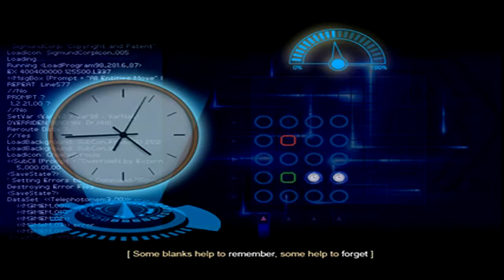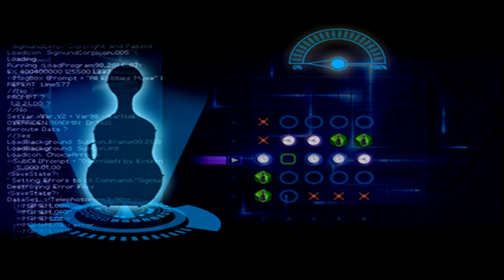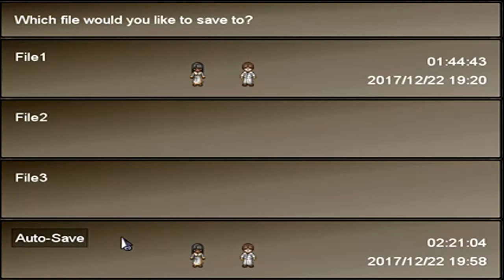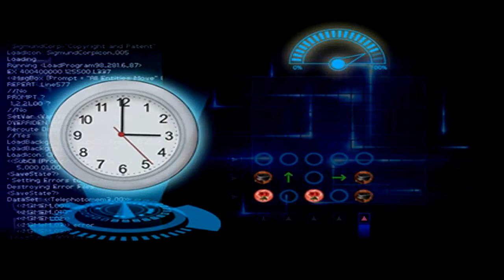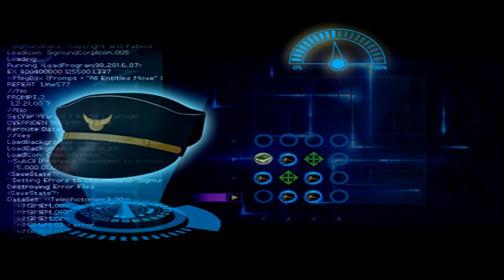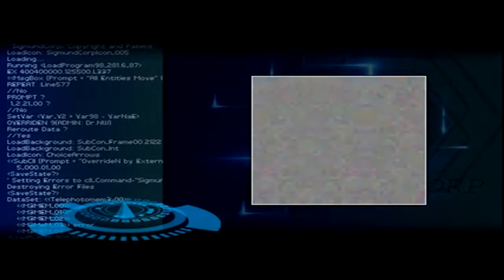Weihnachstspecial - Let's Play Finding Paradise 002 - Zeitspirale (Deutsch|Blind)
Ich wünsche allen meinen Zuschauern frohe Weihnachten und ein schönes neues Jahr.

Nach "To the Moon" und "A Birds Story" kommt nun die nächste emotionale Achterbahnfahrt aus dem Hause Freebird. Wie immer haben sich die Entwickler mit der Schönheit der Story selber übertroffen. Unsere beiden Doktoren von der Sigmund Corporation haben einen neuen Patienten. Dieser Patient heißt Colin und hat einen sehr aussergwöhnlichen letzen Wunsch. Kann dieser Wunsch erfüllt werden?